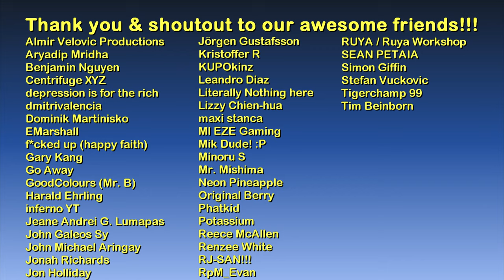Outermost Roads Night Driving | Watch Dogs: Legion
Intro: The Years We Had - Magnus Ringblom

Main computer used:
Model: GX502LXS-HF053TS
Processor: Intel Core i7-10875H
Graphics card: GeForce RTX 2080 Super Max-Q 8GB
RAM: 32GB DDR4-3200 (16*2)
Storage 1: 1TB Western Digital WDC PC SN730 M.2 NVMe PCIe 3.0 SSD
Storage 2: 250GB Samsung 970 EVO Plus M.2 NVMe PCIe 3.0 SSD

Other hardware:
Headset: ROG Delta
Mouse 1: ROG Gladius II (wired)
Mouse 2: Logitech M170 (wireless)
Extra keyboard: Logitech MK320 (I need num keypad lol)
Controller 1: Logitech Extreme 3D Pro joystick
Controller 2: Microsoft XBox 360 Controller

Software:
OS: Windows 10 Home
Recording: NVIDIA ShadowPlay via GeForce Experience
Editing: Vegas Movie Studio (legitimate purchase)
Internet: FTTH 100Mbps

About London:

London is the capital and largest city of England and the United Kingdom. The city stands on the River Thames in the south-east of England, at the head of its 50-mile (80 km) estuary leading to the North Sea. London has been a major settlement for two millennia, and was originally called Londinium, which was founded by the Romans.

The City of London, London's ancient core and financial centre—an area of just 1.12 square miles (2.9 km2) and colloquially known as the Square Mile—retains boundaries that closely follow its medieval limits. The adjacent City of Westminster has for centuries been the location of much of the national government. Thirty-one additional boroughs north and south of the river also comprise modern London.

London is one of the world's most important global cities. It is one of the largest financial centres in the world. Also, London's universities form the largest concentration of higher education institutes in Europe.

London has a diverse range of people and cultures, and more than 300 languages are spoken in the region. And it accounts for 13.4% of the U.K. population. It also has the London Underground, the oldest underground railway network in the world.

It is set within a fictionalised representation of a futuristic, dystopian London in the 2030s. The game's story follows on the hacker syndicate DedSec as they seek to clear their names after being framed for a series of terrorist bombings. DedSec also attempts to liberate London's citizens from the control of Albion, an oppressive private military company which turned the city into a surveillance state following the bombings, and from a syndicate called Clan Kelley.